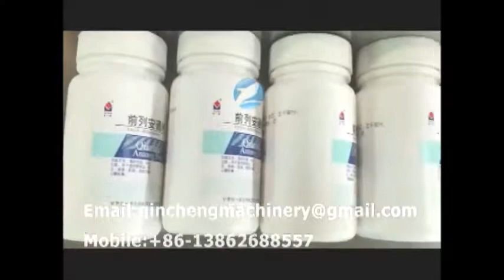automatic round bottle adhesive labeling machine Self Adhesive Labeling Machine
Rond BuGanJiao bouteille de démarcation seront affichées sur le site web/둥 근 병 스티커 부착기./1本のプレートをつけます。/Runde Flasche Aufkleber Etikettiermaschine/Круг бутылка BuGanJiao торчать марка машина/Círculo garrafas autocolante, mark/Ronda de BuGanJiao adherirse marcando la máquina
1.Major characteristics:
This type of machine is suited for any round or cylinder bottles labeling. It has PLC control program. It is characterized by easy operating, super touch screen, easy reading ,and good looking . The total machine is made of stainless steel and aluminum alloy, rustless, meet with GMP standard.

2.Technical parameter:
1.Power supply :AC2200v ;50HZ
2. Power :1.2kw
3.Labeling speed :0-26m/minute
4.Inside diameter of the paper roll :Φ 75mm
5. Maximum outside diameter of the paper roll :Φ350mm
6. Standard height of the labels :below 140mm
7. Maximum height of the labels :200mm
8. Weight :180kg
9. External Dimension (L*W*H):2000mm*1000mm*1420mm